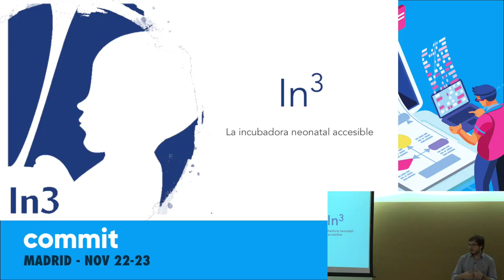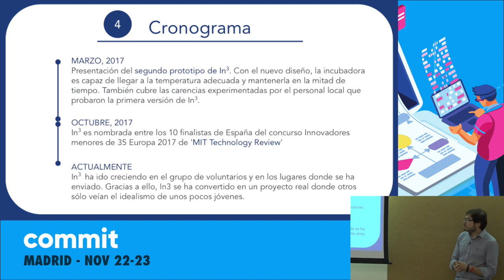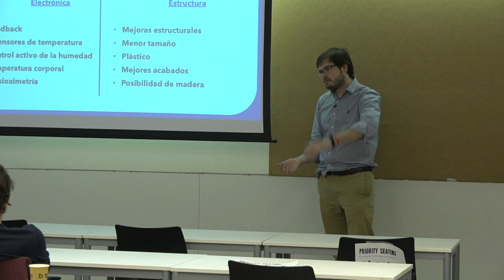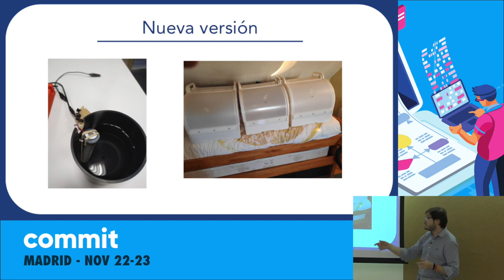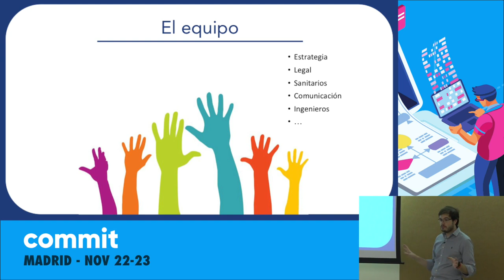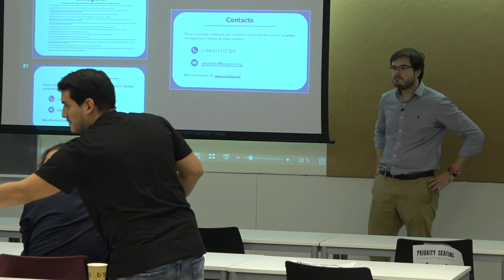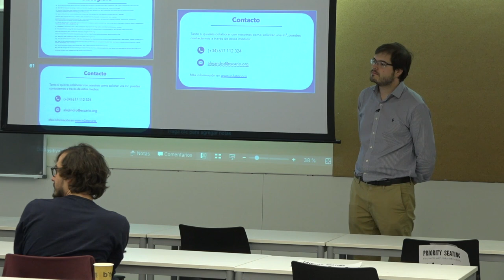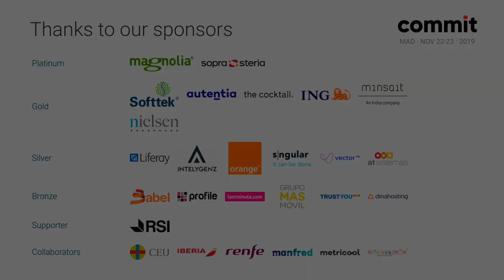In3 Una incubadora neonatal DIY, por Alejandro Escario